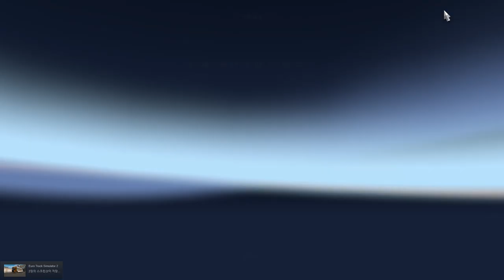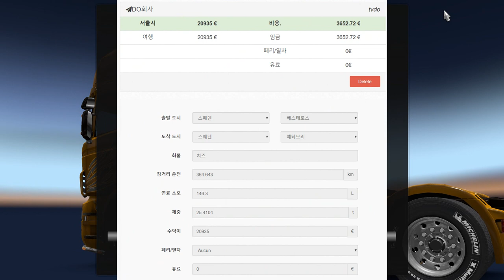🔴[G29]Euro Truck Simulator2 Scania Black Amber,유로트럭시뮬레이터2 스카니아 블랙엠버타고 윙바디트레일러 운행영상 [TV Do]